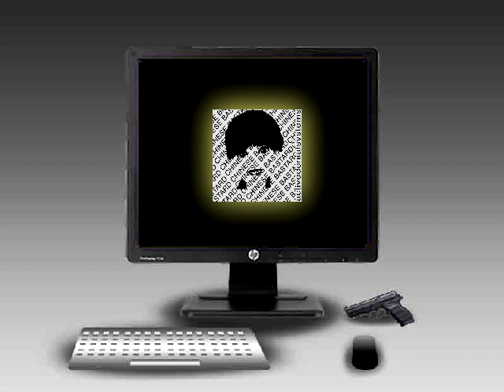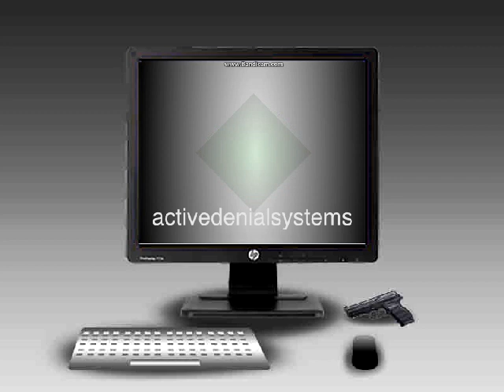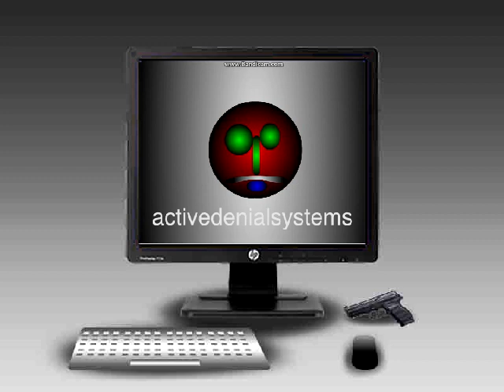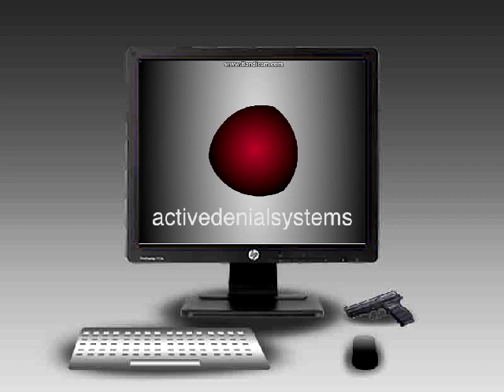chinese sucker (song)